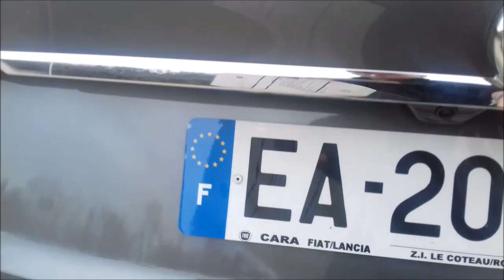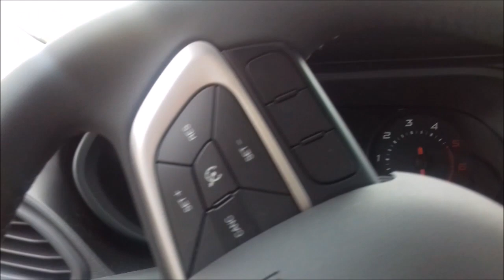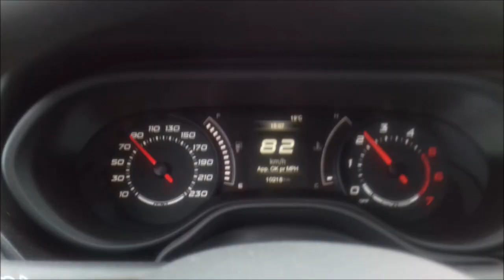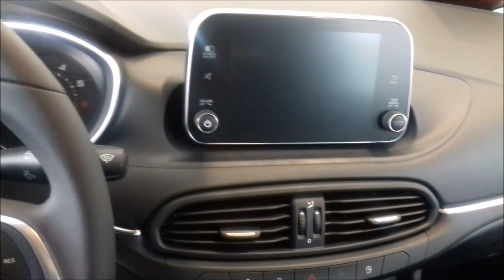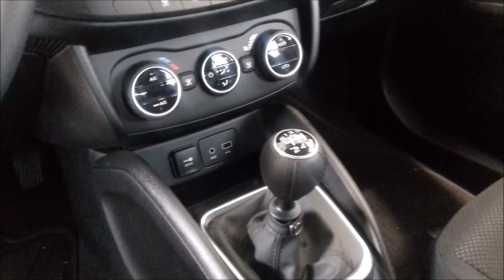Essai Nouvelle Fiat TIPO 2017 en 3 versions essai et revue un grand succes en vue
essai et revue Fiat Tipo 2017 Vendu en 3 versions 5 portes, berline, SW break
avec deux essences , 1 GPL et deux diesel
un grand succes en vue pour ces trois modeles à partir de 11 900€
merci à Cara Fiat Le Coteau concessionnaire Fiat et Toyota